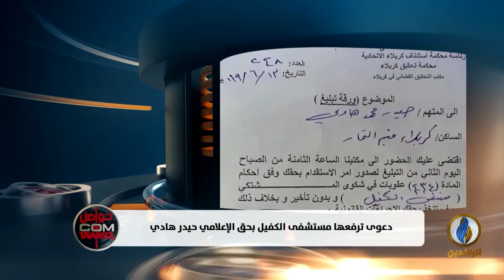تواصل_دوت_كوم | مستشفى الكفيل ترفع دعوى قضائية ضد إعلامي نشر مناشدة تدينها